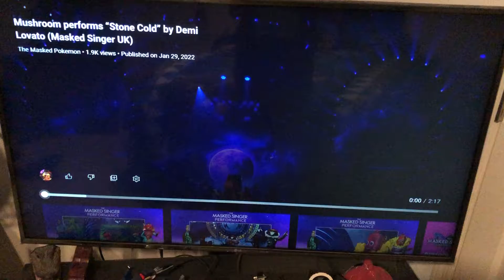Last performance clue female competition